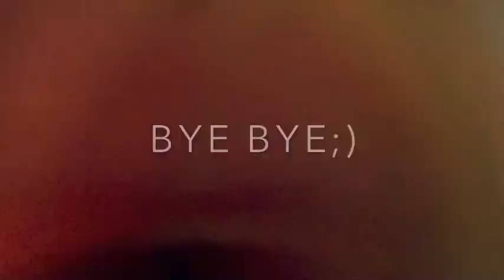daily routine at grandparents house!